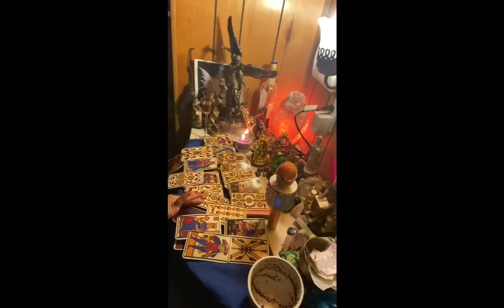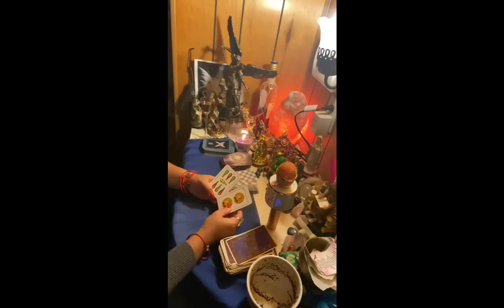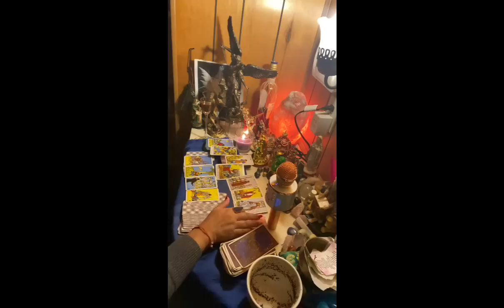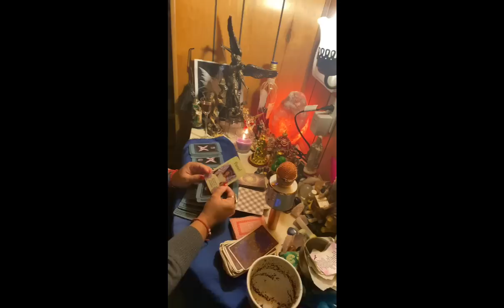Leo ♌️ lectura del☕️ 24 nov-1 dic un águila 🦅 te anuncia cambios positivos en tu vida 💑💐🖌📝